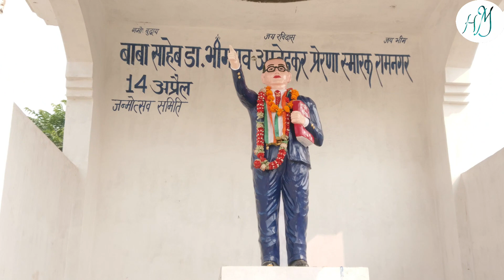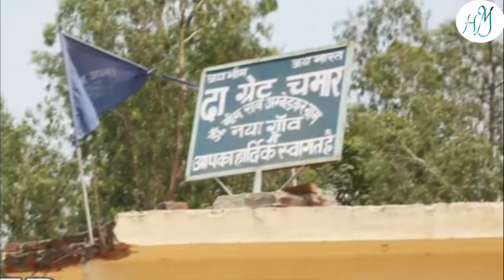भीम आर्मी जंग लडेगी सीना तान के || Dance Song || HINDI MEDIUM GROUP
🙏🙏🙏🙏🙏जय भीम साथियों 🙏🙏🙏🙏🙏🙏
भीम आर्मी संस्थापक ऐडवोकेट चन्द्रशेखर आजाद रावण ओर हमारे 96 भीम योद्धा की रिहाई के उपलक्ष्य में भीम आर्मी डांस विडियो लाए हैं,
भीम आर्मी जंग लड़ेगी सिना तान के गाने पर डांस विडियो
फेला दो विडियो को देश के कोने कोने में
Facebook whatsapp Sabi बाबा साहब के group मे फेला दो भाइयों
96 भीम योद्धा जिन्दाबाद
ऐडवोकेट चन्द्रशेखर आजाद रावण जिंदाबाद
भीम आर्मी जिंदाबाद
साथियों हमे आपका प्यार ओर सहयोग चाहिए, अपना प्यार ऐसे ही बनाए रखना
हम आपके लिए ऐसे ही विडियो बनाते रहेंगे
🙏🙏🙏🙏🙏🙏🙏🙏जय भीम       जय भीम आर्मी